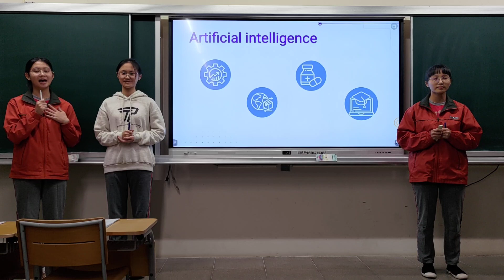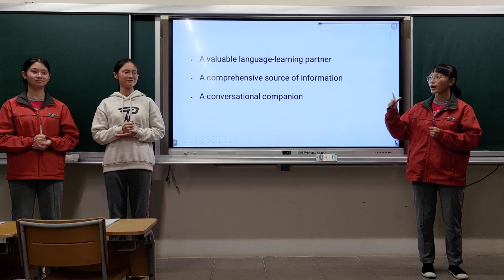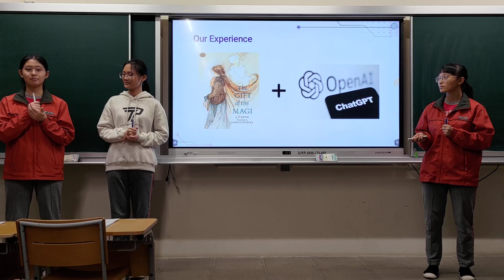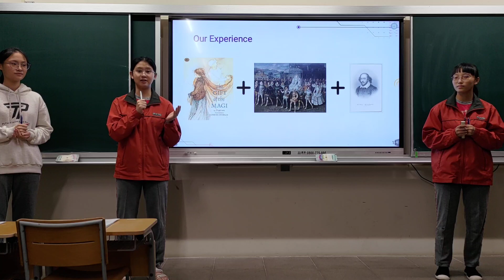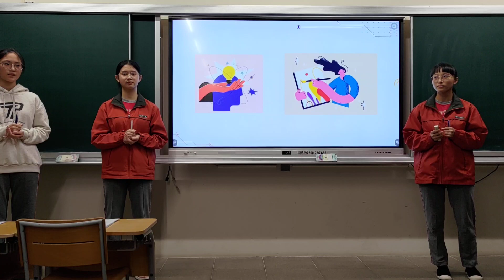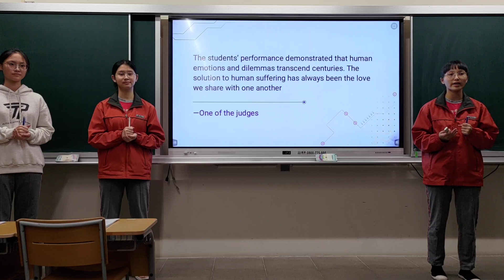英語簡報練習--1122